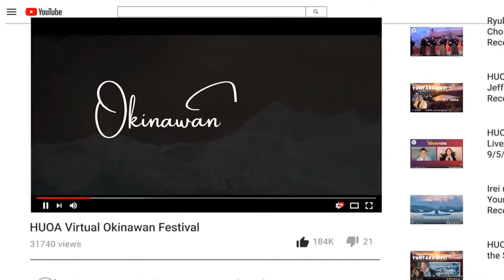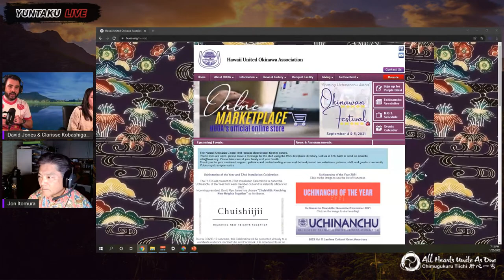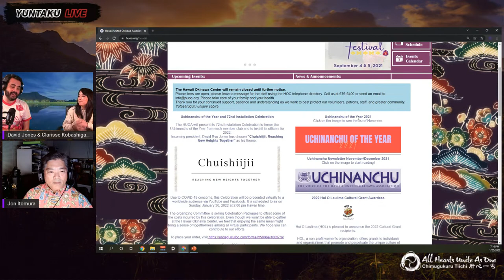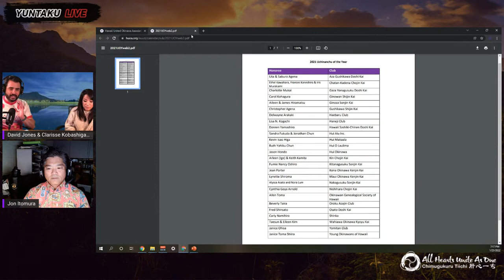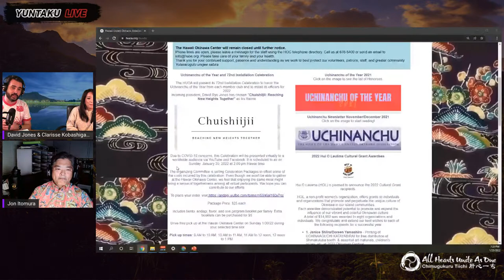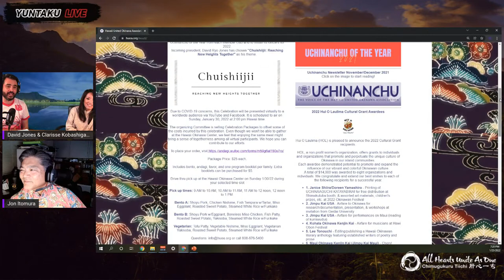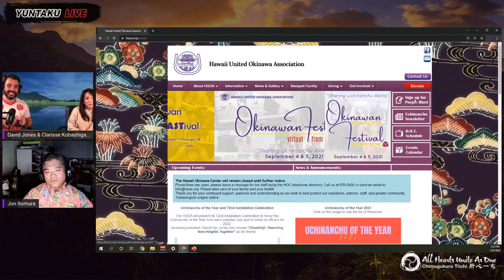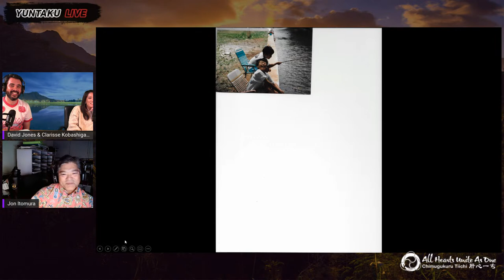HUOA Yuntaku Live! Ep 53 - 2022 HUOA Leadership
Join us for our first Yuntaku Live of 2022, episode 53! A live broadcast talk story show with the 2022 HUOA Leadership. President David Jones, President-elect Clarisse Kobashigawa, Vice-presidents Aolani Yamasato-Gragas, Chikako Nago, David Shinsato, and Myles Nakasone will share their plans for this new year.

When: Tuesday, 1/25/2022 @ 7 pm HST
Where: We will be simulcasting to the "Hawaii United Okinawa Association" Facebook and YouTube Page
Watch us live on the days and at the times noted by going to the HUOA Facebook or YouTube channel page. If you miss any of the episodes or want to share the fun, go back and watch later.

Thank you for tuning in and we hope you continue to enjoy participating in Yuntaku (talk story). Our goal is to continue providing positive vibes and Okinawan energy directly to your living rooms. In these challenging times, please keep safe and stay healthy.